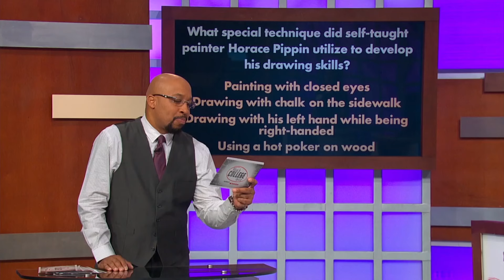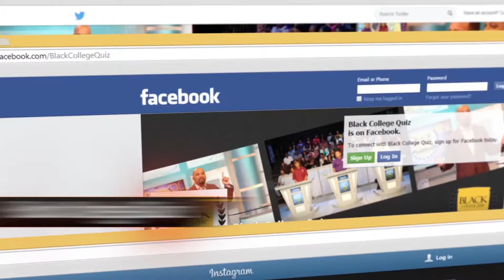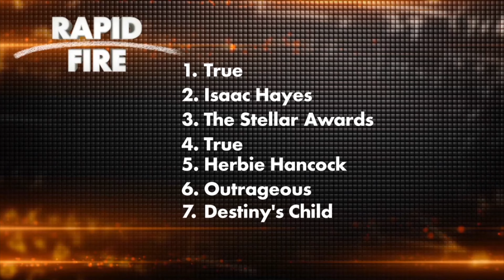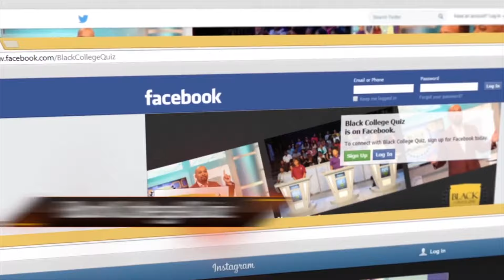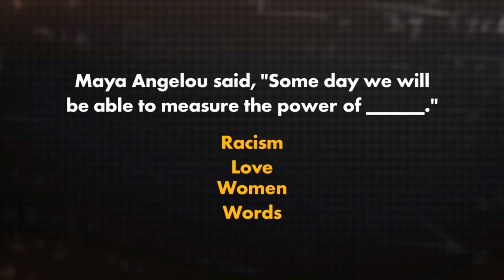Black College Quiz Rust College vs. Bethune Cookman University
Watch Allyson Sims from Rust College compete against Maia Bennett from Bethune Cookman.